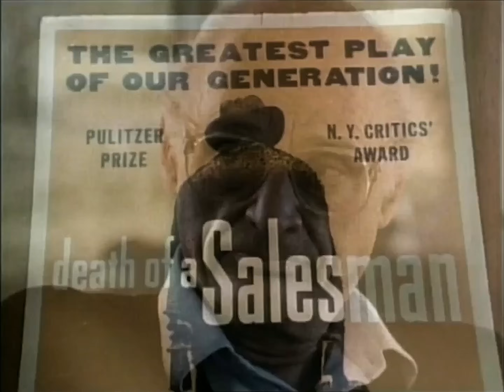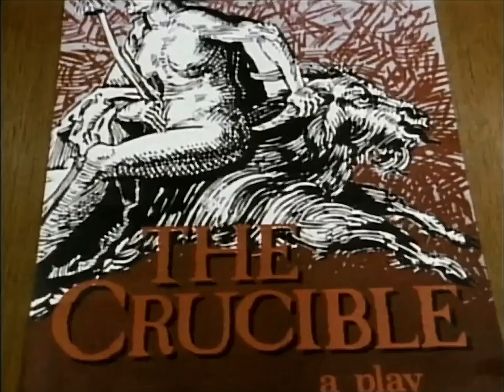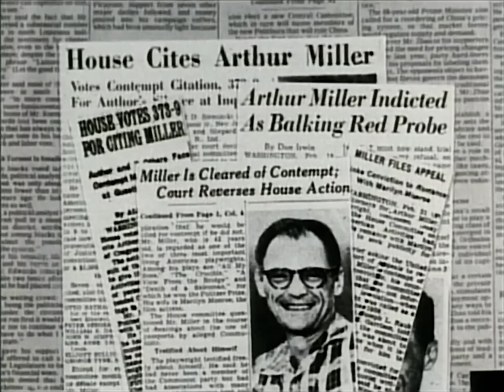Arthur Miller interview on his Life and Career (1987)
Mike Wallace sits down with Pulitzer Prize-winning playwright Arthur Miller to discuss the substance of Miller's autobiography, "Timebends", including his feelings about fame, Death of a Salesman, the McCarthy era, and his rocky marriage to Marilyn Monroe.